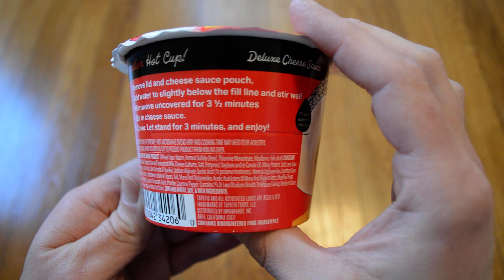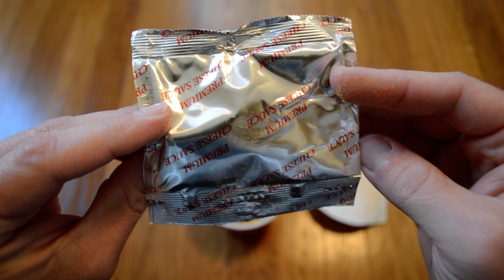Unboxing Tapatio Mac N' Cheese Original Queso Mac Cup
Opening up a new 2.4 OZ cup of Tapatio Mac N' Cheese Original Queso Mac. I bought this from Dollar Tree for $1.25. This was a pretty decent macaroni cup. It's a small cup, but it's a good size if you don't want to eat too much. It had a good flavor and the deluxe cheese sauce makes for a much better flavor and creamier texture than the usual packet of powdered cheese.